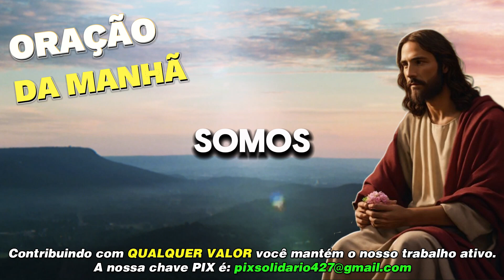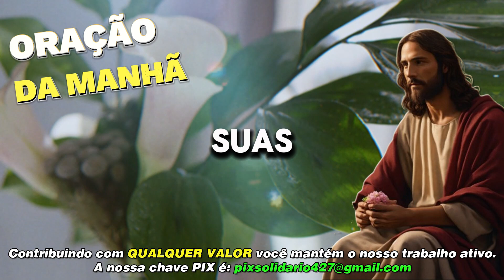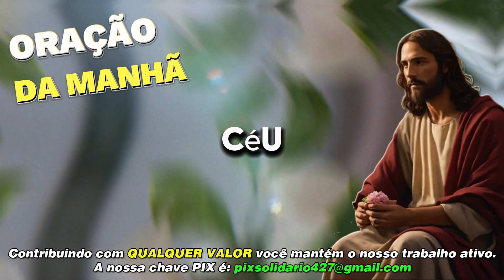Oração da Manhã de Hoje - 30.09.24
8:00

** AVISO IMPORTANTE **